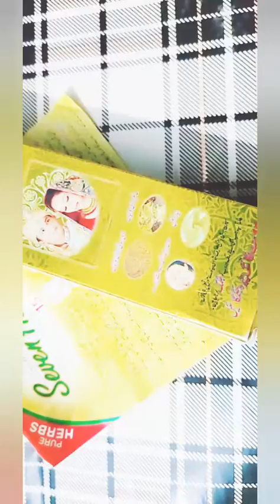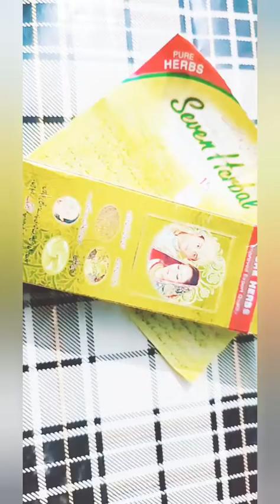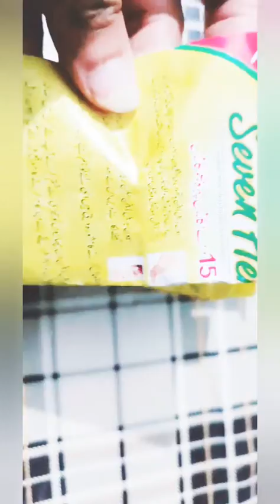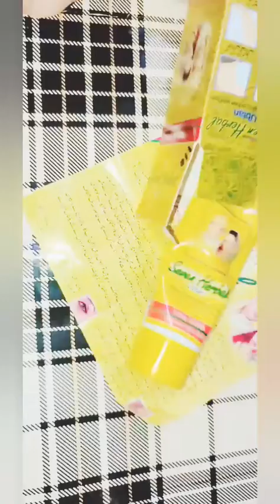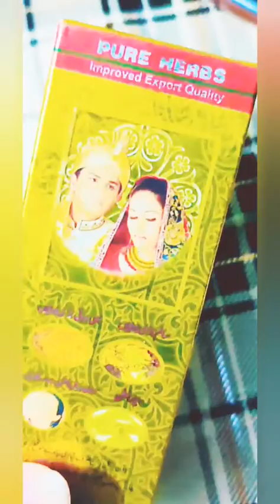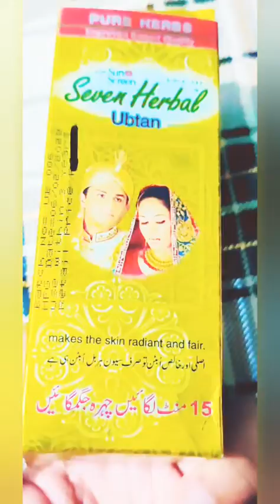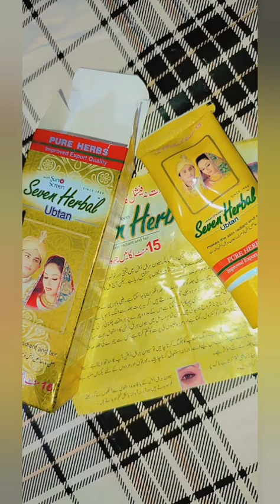Seven Herbal Ubtan Review | Whitening ubtan | Honest Review